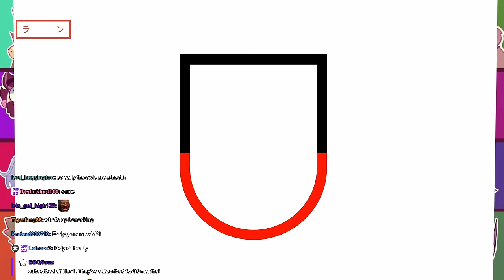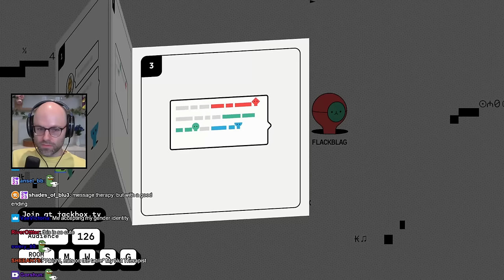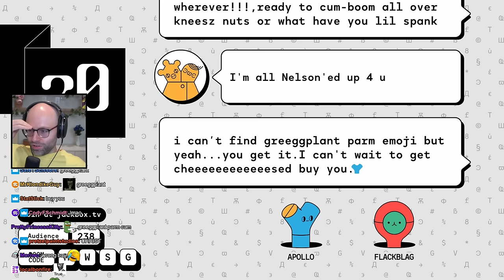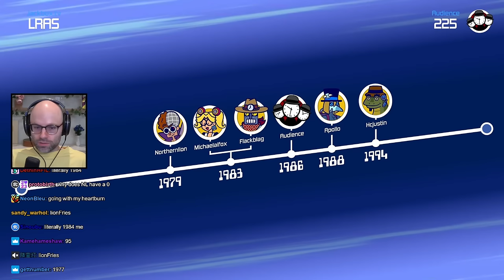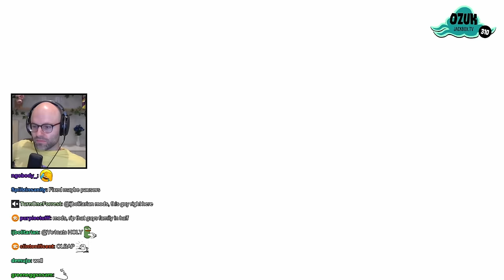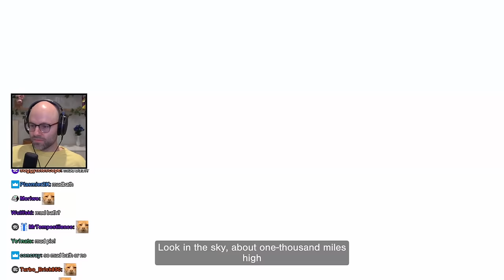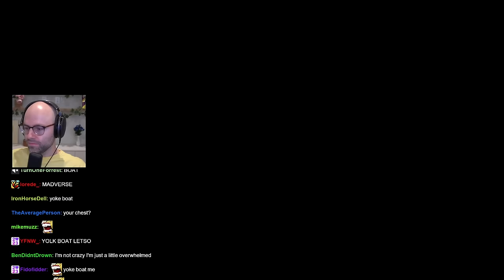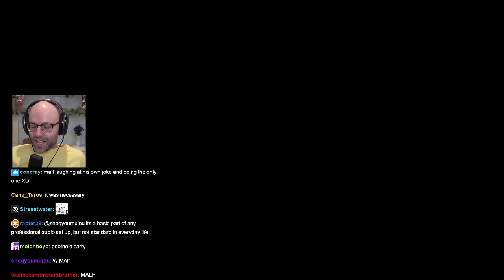They put the rock in a video game [With Chat] (Game of Sisyphus, Jackbox)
Intro (0:00)
The Game of Sisyphus (4:30)
BrB (3:13:45)
Jackbox (3:23:15)